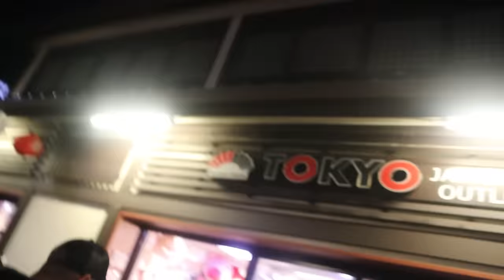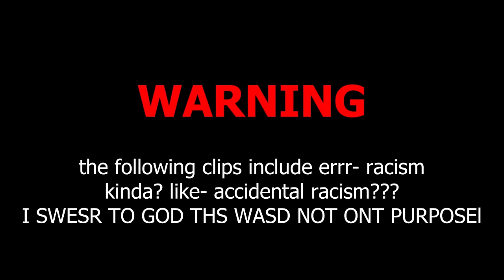Asian hate? knock it off. vlog